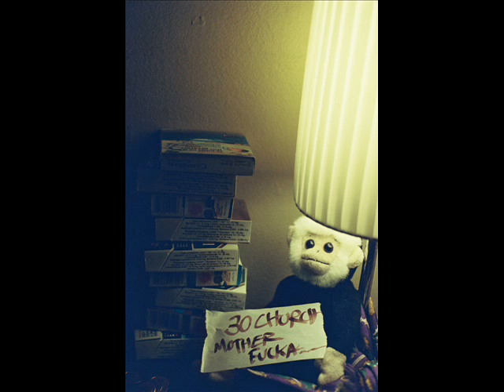Nobunny - I Was On (The Bozo Show)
Pretty pretty descriptive for a lot of reasons.. but in actuality the song is just really simple and a good tune to be tuned to. Relaxin' motion on this notion while cruisin' and bruisin' those terrible emotions. WEED